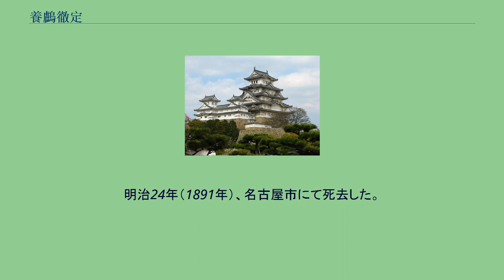養鸕徹定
養鸕 徹定（うがい てつじょう、文化11年3月15日（1814年5月4日） - 明治24年（1891年）3月15日）は、幕末・明治期の浄土宗僧侶・仏教史家。
筑後国久留米にて久留米藩士鵜飼万五郎政善・久保氏の次男に生まれる。
6歳で地元の西岸寺に入り、後に京都や江戸で修行する。
21歳の時に増上寺にて宗脈を受ける。
後に増上寺学寮を掌った。
文久元年（1861年）に浄国寺住職となる。
文久3年（1863年）自身の羅漢研究を纏めた『羅漢図讃集』を刊行する。
これは今日から見ても高い学術的価値を持つ著作であり、徹定の優れた学識が窺える。
また徹定は羅漢の知識を狩野一信に教え、増上寺に残る計100幅にも及ぶ一信の「五百羅漢図」制作にも役立った。
明治5年（1872年）に明治政府より教部省十等出仕・権少教正に任じられる。
この年、僧侶も姓を名乗ることになったが、この際に出家以前の「鵜飼」姓を同じ読みの「養鸕」と改める。
明治6年（1873年）に伝通院、明治7年（1874年）に知恩院75代住職に晋山（住職補任）。
明治8年（1875年）に大教正となり浄土宗規を定める。
明治18年（1885年）に浄土宗管長になる。
2年後に知恩院住持を辞して塔頭の福寿院に移った。
狩谷棭斎・伴信友の学を継承して仏教史の研究にあたって廃仏毀釈や西洋人の仏教批判に強く抵抗し、キリスト教を排撃する一方で日本史における仏教の重要性を説いた。
明治10年（1877年）には知恩院に自らのコレクションを寄贈したが、その中には『上宮聖徳法王帝説』をはじめ現在国宝に指定されている3点も含まれている。
また、各地に布教活動を行って各地に寺院を創建した。
また、音楽や書、詩文など多様な趣味を有していた。
明治24年（1891年）、名古屋市にて死去した。
著書に『縁山詩叢』『古経捜索録』『古経題跋』などがある。